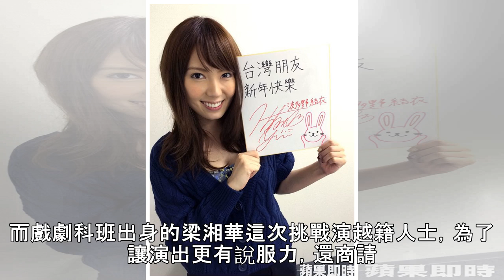藍葦華視帝加持最美的風景 冷看盧廣仲 | 蘋果日報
新科金鐘迷你劇集視帝藍葦華今出席公視新戲《最美的風景》試片，被問到近期金鐘評審的爭議，對於盧廣仲拿下新人奬又奪視帝，他也不以為然地說：「我也希望小莫（莫子儀）或黃健瑋得，但每屆評審都有自己的看法，我也不能說什麼。」藍葦華看了他們的作品，認為角色厚度夠，下了很多功夫。但強調莫子儀和黃健瑋本人其實看得很開。藍葦華一洗螢幕硬漢，難得詮釋愛妻的「草根暖男」，阮安妮飾演被詐騙的越籍配偶，又展現令人印象深刻的...